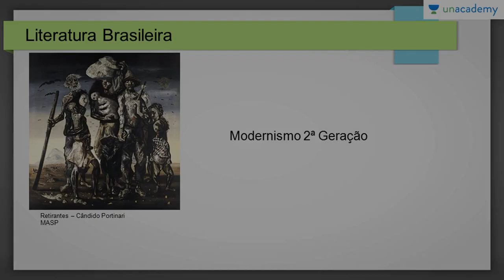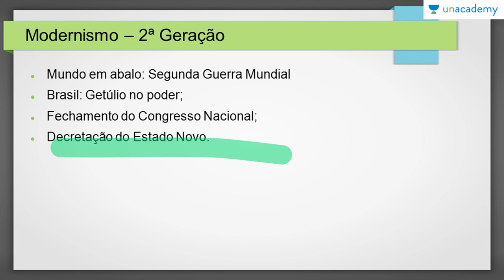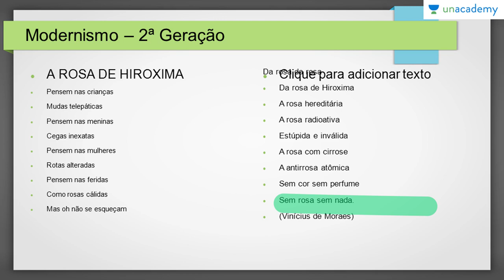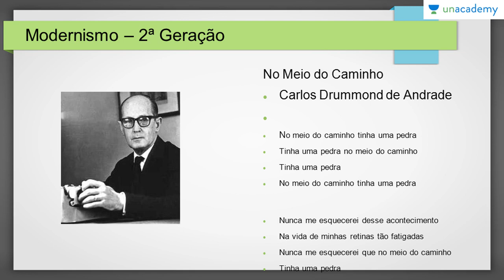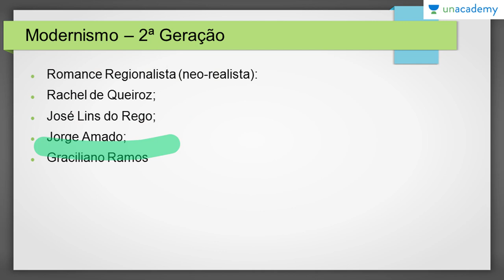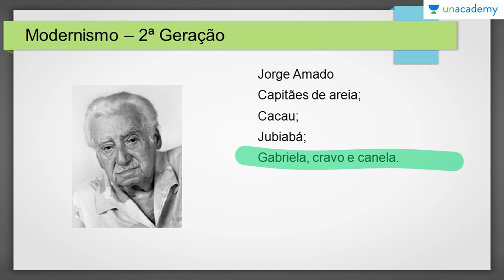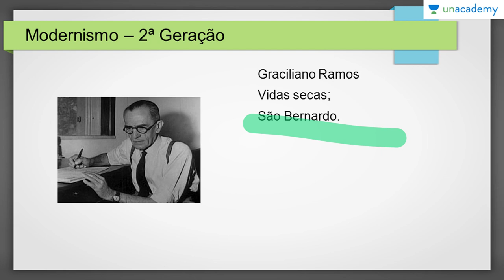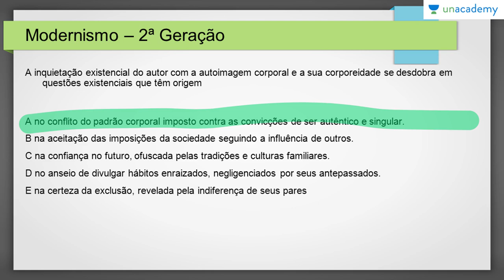Literatura Brasileira para o ENEM Do Simbolismo às Tendências Contemporâneas: Modernismo: 2 geração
Literatura brasileira para o ENEM 2017!

Olá pessoal! Bem-vindos de volta ao canal. Este é um curso sobre Literatura para o ENEM 2017 trazido a você pela professora Noemia Cecilia com a Unacademy Brasil.

Ela estará ensinando Modernismo 1 geração
·         Brasil :Getúlio no poder
·         decretação do estado novo
·         Mundo em abalo : Segunda Guerra Mundial etc.,

E no final do vídeo, você será dado um questionário para testar seus conhecimentos. Existe uma maneira melhor de aprender literatura para o ENEM 2017? Então, o que você está esperando?

Para a lição anterior: Literatura Brasileira para o ENEM: Do Simbolismo às Tendências Contemporâneas: Modernismo 1 geração